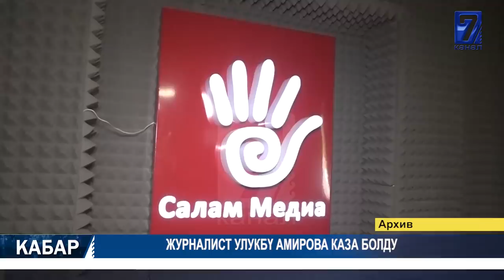6 ДЕПУТАТ АСКАРОВДУ БОШОТУУГА ЧАКЫРДЫ 19.05.2020 ТҮШКҮ КАБАР 12:00